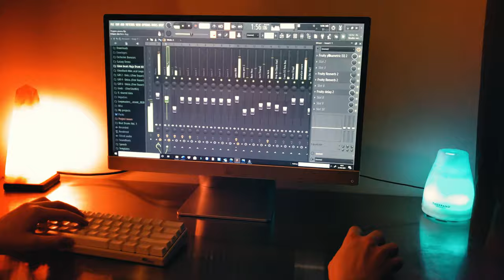Rory Eyre - Under the Moon (Trailer)